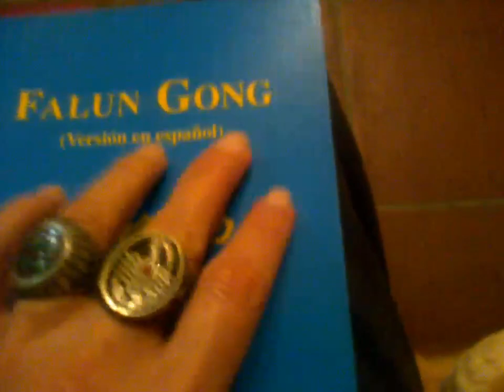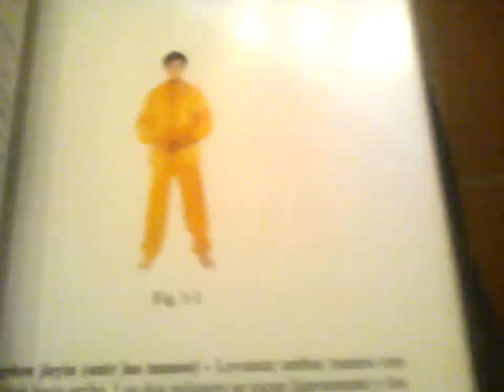Monetizzazione - COME superare le 4000 ore di visualizzazioni richieste marzo 2021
SanTenChan ci parla del Nokia Asha 302 un ottimo cellulare con un GRANDE difetto: il 3G! Ed il problema di un 3G ribelle che si attiva a sfizzio svuotando il nostro credito prepago perche ci siamo fatti il cellulare WI FI per navigare in casa!
Video girato con la webcam in data 06 ottobre 2013